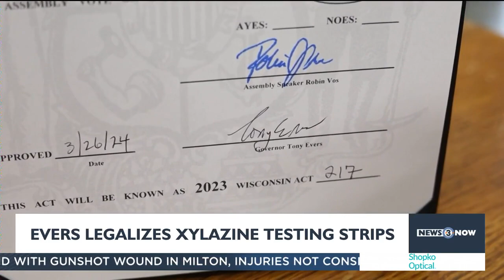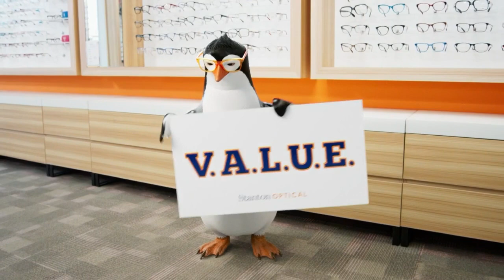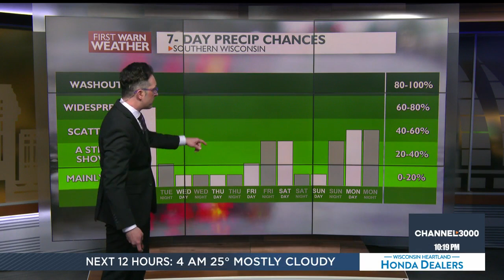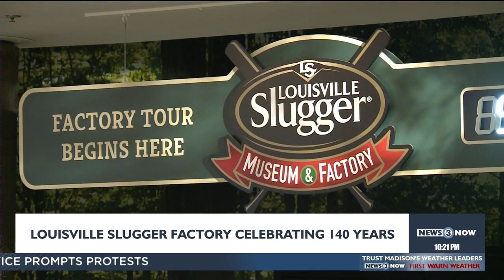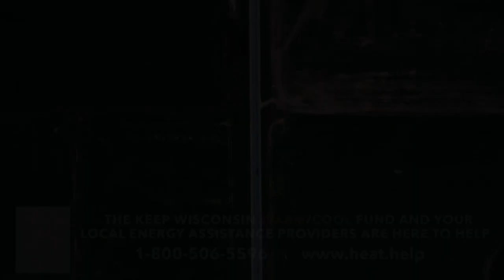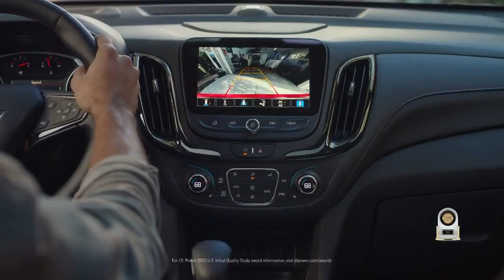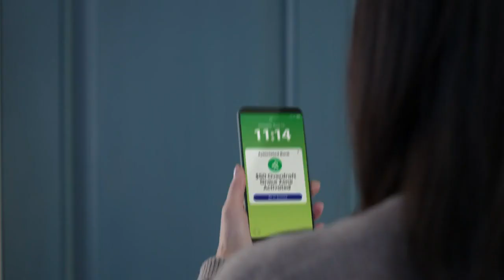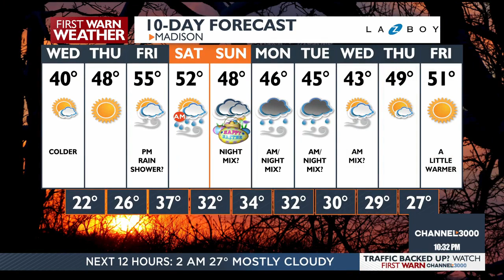News 3 Now at Ten: March 26, 2024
Get your Tuesday, March 26, 2024 late news update from WISC-TV News 3 Now and Channel3000.com in Madison, Wisconsin.